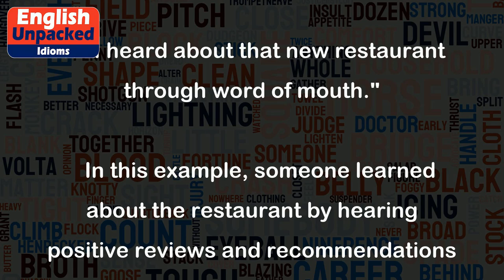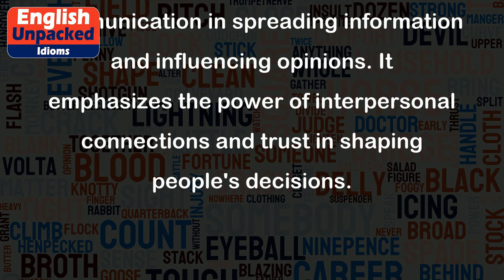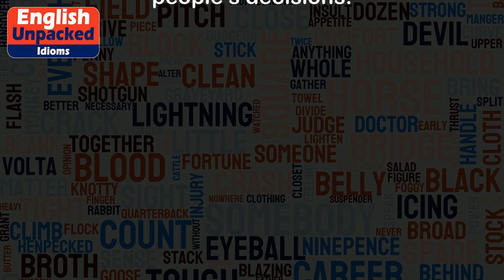Word of mouth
The idiom "word of mouth" refers to the act of passing information or opinions from one person to another through spoken communication. It is a way of spreading information without the use of written or formal communication channels, such as advertisements or news articles. This phrase emphasizes the power of personal recommendations and informal conversations in influencing people's opinions or decisions.
Here are a few examples to illustrate the meaning of "word of mouth":
1. "I heard about that new restaurant through word of mouth."
   In this example, someone learned about the restaurant by hearing positive reviews and recommendations from friends or acquaintances.
2. "The success of the film was mainly due to strong word of mouth."
   This sentence implies that the film gained popularity and attracted a larger audience primarily because people who had seen it recommended it to others.
3. "The company's products have become popular solely through word of mouth."
   This statement suggests that the company's products became popular without any substantial marketing efforts but rather by customers sharing their positive experiences with others.
4. "She got the job through word of mouth."
   This sentence indicates that someone found a job opportunity through informal communication, such as a friend or colleague recommending them to the employer.
Overall, the idiom "word of mouth" highlights the significance of personal recommendations and informal communication in spreading information and influencing opinions. It emphasizes the power of interpersonal connections and trust in shaping people's decisions.